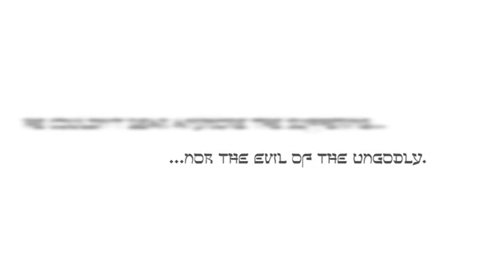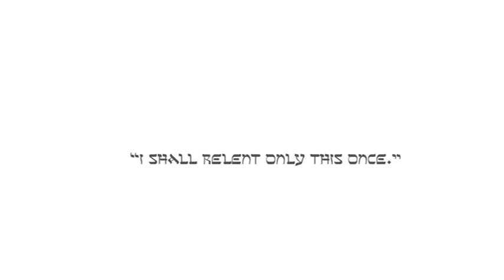Malachi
Written and Directed by Tertius C. Carstens
Director of Photography Karel Lensley
Visual Effects by Michael Fouche
Audio Mix by Ross Ramsunder, Jason Menzies and Ryan James

Malachi is a short-film based on true events experienced by a Pastor. His encounter was originally shared via text messaging. In the film the pastor is portrayed as a student in theology.